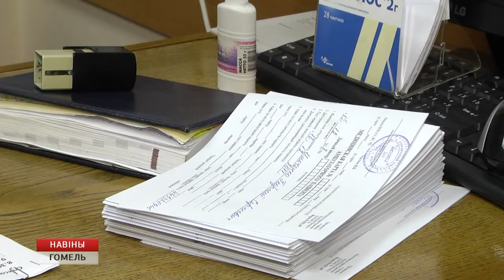Благотворительная акция "Белой Руси" и медицинского центра Гомеля